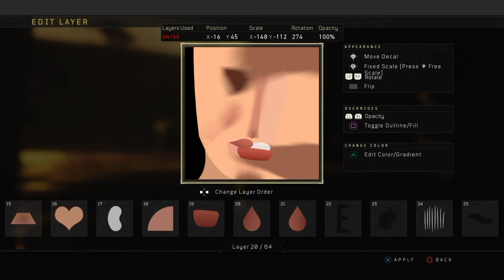CoD BO4 Emblem Tutorial: Sexy Model (Megan Fox)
Enjoy this Black Ops 4 emblem tutorial! I think this is the most difficult emblem I ever made, but the more I love the result!

Pause the video at each layer to copy position, rotation, size, etc.

Decals: 1: Whole Square (Tools-Shapes-6/76)
2: Half Column (Outline) (Tools-Shapes-42/76)
3: Half Column (Outline) (Tools-Shapes-42/76)
4: Half Column (Outline) (Tools-Shapes-42/76)
5: Half Column (Outline) (Tools-Shapes-42/76)
6: Half Column (Outline) (Tools-Shapes-42/76)
7: Half Column (Outline) (Tools-Shapes-42/76)
8: Half Column (Outline) (Tools-Shapes-42/76)
9: Half Column (Outline) (Tools-Shapes-42/76)
10: Bone (Flipped) (Tools-Shapes-52/76)
11: Wave (Tools-Backgrounds-34/39)
12: Macaroni (Tools-Shapes-4/76)
13: Half Column (Outline) (Tools-Shapes-42/76)
14: Half Column (Outline) (Tools-Shapes-42/76)
15: Trapezoid (Tools-Shapes-19/76)
16: Heart (Tools-Shapes-59/76)
17: Kidney (Tools-Shapes-35/76)
18: Quarter Slice (Tools-Shapes-11/76)
19: Shades (Flipped) (Tools-Shapes-37/76)
20: Droplet (Tools-Shapes-40/76)
21: Droplet (Tools-Shapes-40/76)
22: Letter E (Tools-Type-5/37)
23: Roadkill (Tools-Patterns-41/54)
24: Scratched (Tools-Patterns-37/54)
25: Marble Center (Flipped) (Tools-Shapes-65/76)
26: Whole Circle (Tools-Shapes-1/76)
27: Marble Center (Tools-Shapes-65/76)
28: Half Column (Outline) (Tools-Shapes-42/76)
29: Half Column (Outline) (Tools-Shapes-42/76)
30: Mane (Flipped) (Tools-Shapes-50/76)
31: 3-Point Shield (Tools-Backgrounds-1/39)
32: 3-Point Shield (Tools-Backgrounds-1/39)
33: Half Column (Outline) (Tools-Shapes-42/76)
34: Half Column (Outline) (Tools-Shapes-42/76)
35: Droplet (Tools-Shapes-40/76)
36: Macaroni (Tools-Shapes-4/76)
37: Egg (Tools-Shapes-39/76)
38: Capsule (Tools-Shapes-41/76)
39: Turtle (Icons-25/176)
40: The Claw (Icons-91/176)
41: Disintegrate (Icons-43/54)
42: Egg (Tools-Shapes-39/76)
43: Egg (Tools-Shapes-39/76)
44: Droplet (Tools-Shapes-40/76)
45: Cheek (Tools-Shapes-38/76)
46: Crest (Tools-Shapes-5/76)
47: Whole Circle (Tools-Shapes-1/76)
48: Whole Circle (Tools-Shapes-1/76)
49: Whole Circle (Tools-Shapes-1/76)
50: Whole Circle (Tools-Shapes-1/76)
51: Whole Circle (Tools-Shapes-1/76)
52: Whole Circle (Tools-Shapes-1/76)
53: Egg (Tools-Shapes-39/76)
54: Crest (Tools-Shapes-5/76)
55: Crest (Tools-Shapes-5/76)
56: Moon (Tools-Shapes-15/76)
57: Moon (Tools-Shapes-15/76)
58: Moon (Tools-Shapes-15/76)
59: Wind Sock (Tools-Shapes-58/76)
60: Accent (Tools-Patterns-32/54)
61: Accent (Tools-Patterns-32/54)
62: Sparks (Icons-59/176)
63: Sparks (Icons-59/176)
64: Macaroni (Tools-Shapes-4/76)

Song 1 (0:00): Memory Lane - FreeBeats.io
Song 2 (4:08): Chanel No. 5 - FreeBeats.io
Song 3 (8:11): No Diggity - FreeBeats.io
Song 4 (11:49): Another Year - FreeBeats.io
Song 5 (16:00): Weekday Party - FreeBeats.io
Song 6 (20:17): Take You Higher - FreeBeats.io
Song 7 (24:56): Starlight - FreeBeats.io